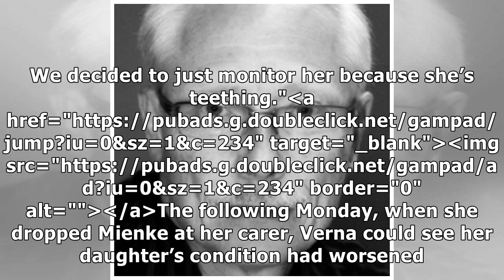Baby Mienke has one setback after another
At first Mienke Mulder’s mom thought her two-year-old daughter's fever and runny nose was because of...